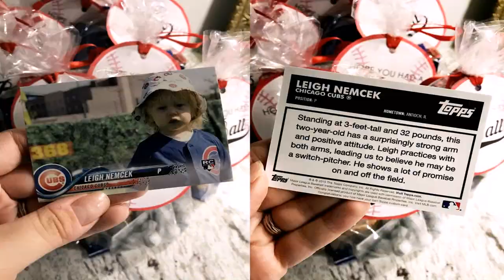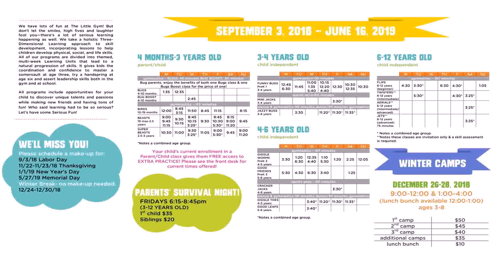Birthday Party For 3 Year Old Chicago (see description)